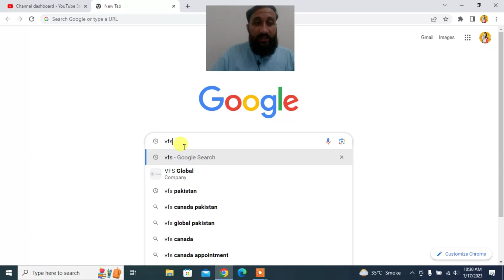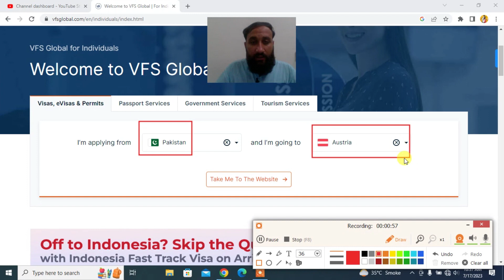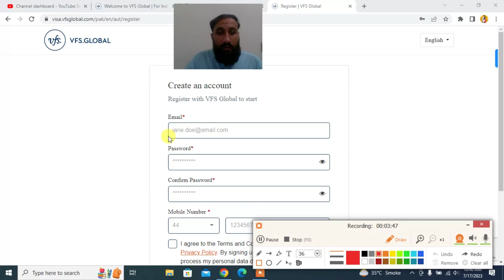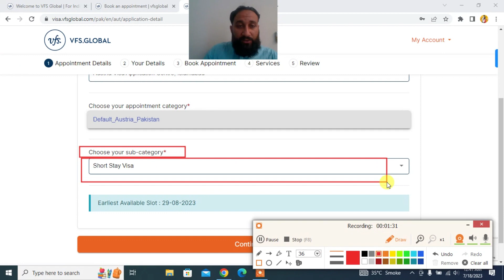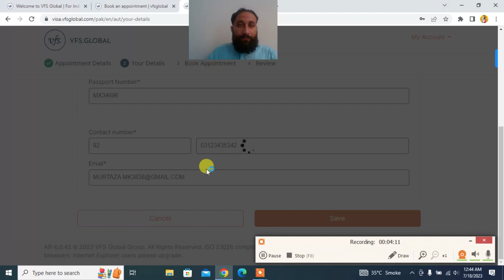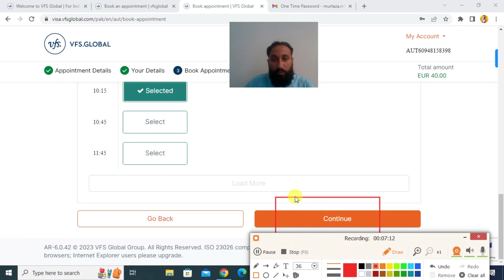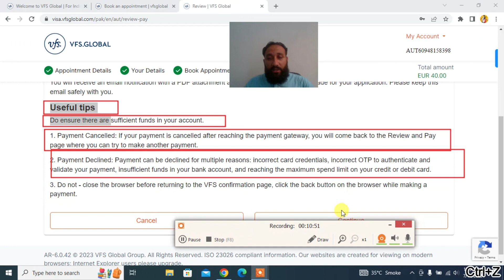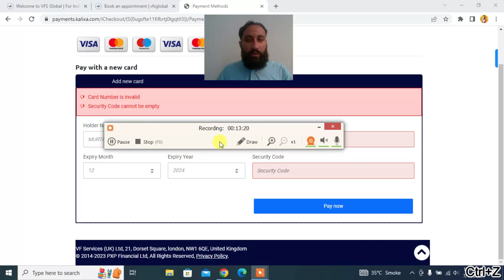"VSF GLOBALE: The Mind-Blowing Revolution You Can't Afford to Miss! 😱💥"//AUSTRIA APOINTMENT PAKISTAN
"VSF GLOBALE: The Mind-Blowing Revolution You Can't Afford to Miss!

Unlocking the Power of VSF GLOBALE: A Game-Changing Revolution in 2023! 🚀🌍

Discover the game-changing potential of VSF GLOBALE, the cutting-edge technology that's reshaping industries worldwide! In this comprehensive video, we delve into the ins and outs of VSF GLOBALE, exploring its remarkable features, applications, and benefits. From seamless global connectivity to unprecedented data security, this revolutionary solution is taking the world by storm.

Join us as we unravel the secrets behind VSF GLOBALE's success, how it's empowering businesses to thrive in today's digital landscape, and how individuals are leveraging its potential to transform their lives. Stay ahead of the curve and be part of the innovation driving the future!

🔑 Key topics covered:

VSF GLOBALE explained: The ultimate guide
How VSF GLOBALE is reshaping industries
Unleashing the true potential of global connectivity
Unrivaled data security: Protecting your digital world
Real-world success stories and case studies
Embracing the future: How to leverage VSF GLOBALE for personal and professional growth
Don't miss this opportunity to dive into the future of technology with VSF GLOBALE! Let's reshape the world together! 🌐🌟